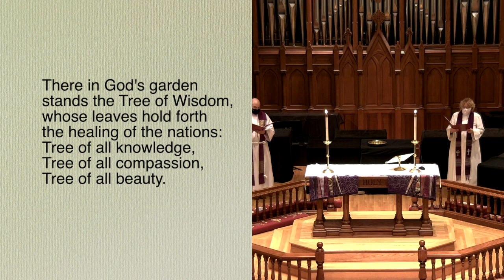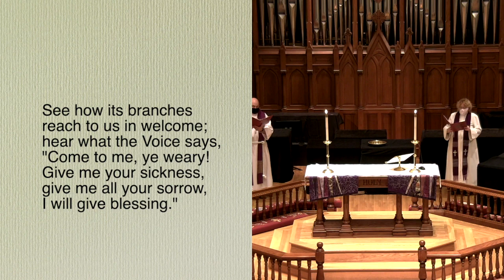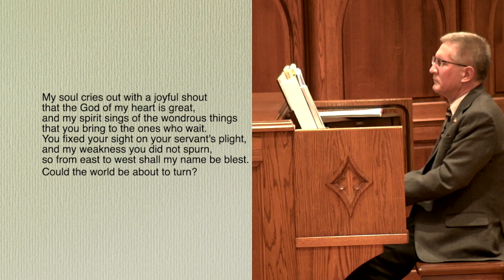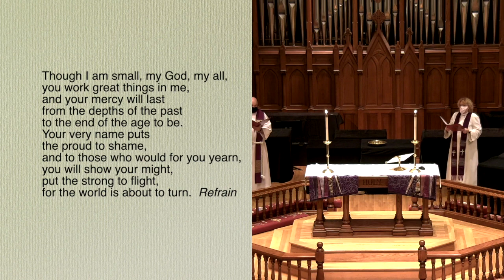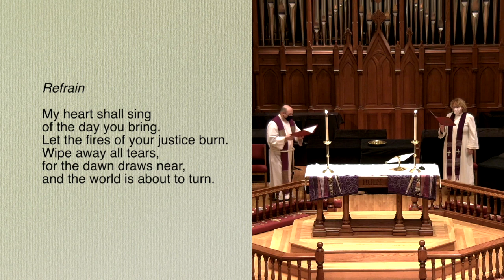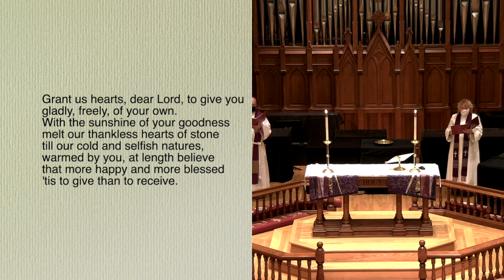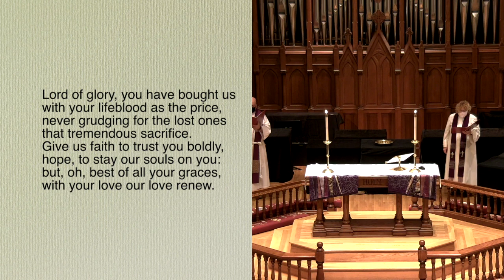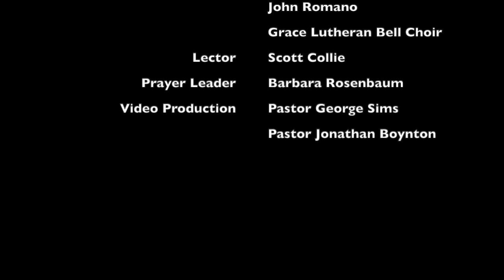Sunday March 7, 2021 - Grace Evagelical Lutheran Church, Winchester, VA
Welcome!

Grace Evangelical Lutheran Church is a congregation of the Evangelical Lutheran Church in America (ELCA). We worship weekly on Sundays and COVID-19 has caused in-person worship to be suspended.

Learn more about the ministry of Grace Evangelical Lutheran Church on our or Facebook.

You can make your regular offering and support the mission of the church

Music Acknowledgments:
Canticle of the Turning. Used by permission. OneLicense # A-701534.
Lord of Glory, You Have Bought Us. Text and music: Public Domain.
Reflection on “Holy Manna”. Lorenz Publishing. Used by permission, OneLicense # A-701534.
Create in Me a Clean Heart. Text and Music: Public Domain.